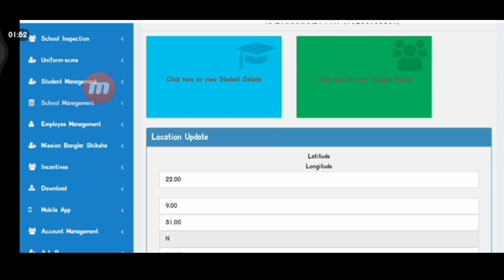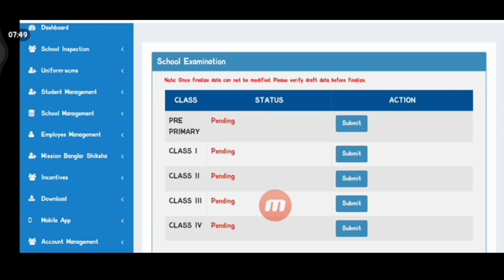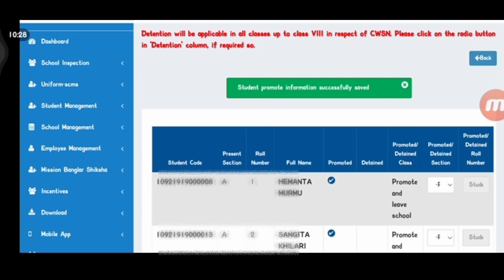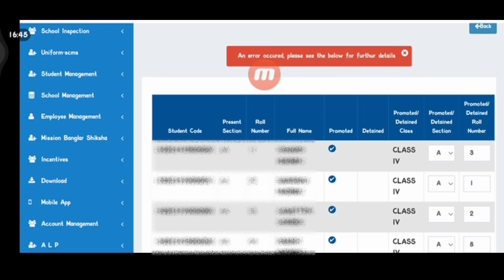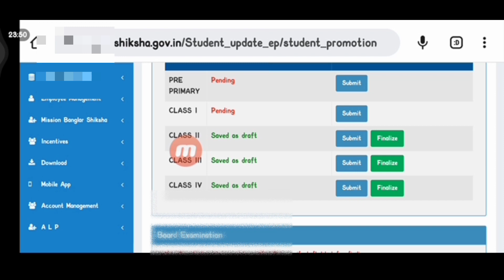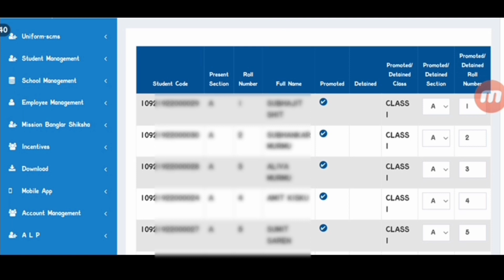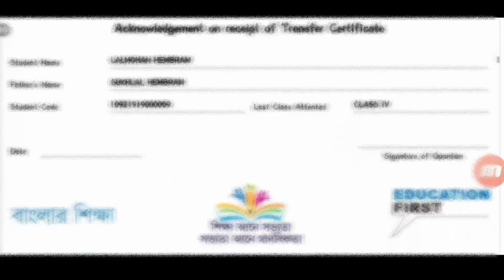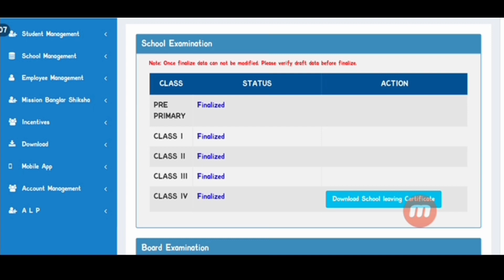Promotion and Detention in Banglar Shiksha Portal || School leaving sertificate Download